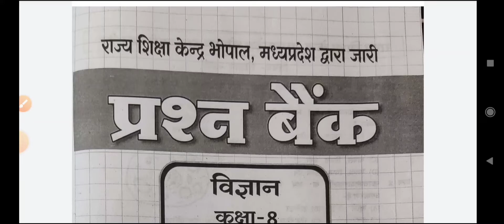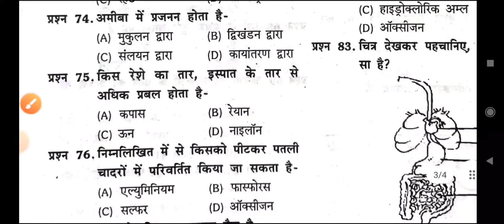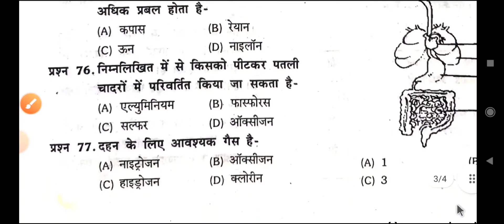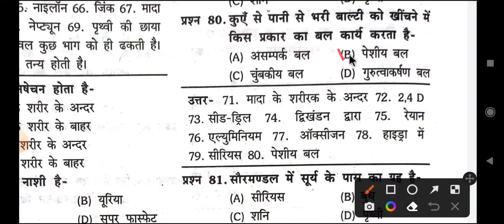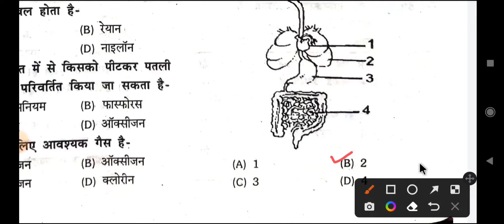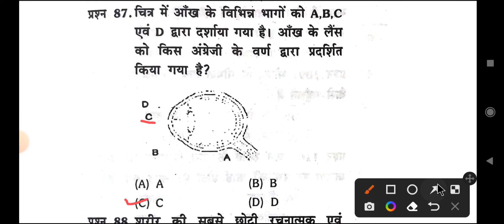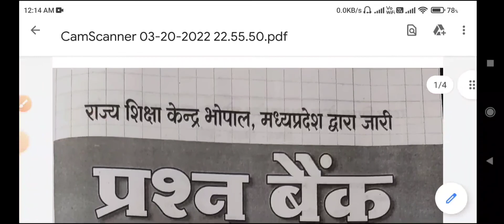कक्षा 8वीं वार्षिक परीक्षा प्रश्न बैंक विषय-विज्ञान 2022 के महत्वपूर्ण सही विकल्प(Part-3)